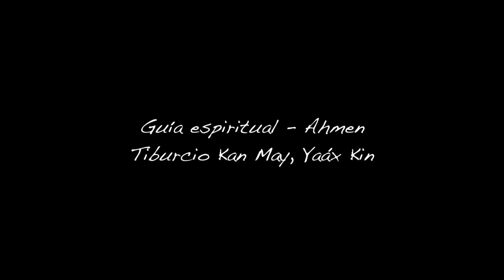Temazcal, Tradiciones que resisten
Sinopsis:
En la península de Yucatán se desarrollan rituales ancestrales que mantienen viva la cultura originaria, a pesar de las invasiones que han sufrido a lo largo de la historia. Tiburcio Kan May, sacerdote maya, nos enseña el temazcal, un baño de vapor empleado en la medicina tradicional, y las ceremonias que se hacen en torno a este baño milenario.

Realización: Pepe Perruccio
Género: Reportaje documental
Duración: 12 min. Aprox.